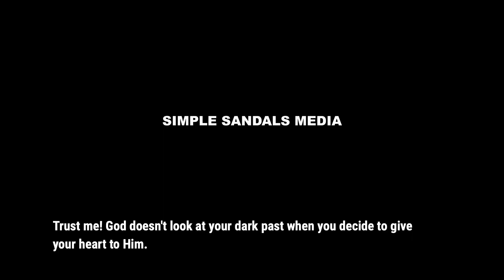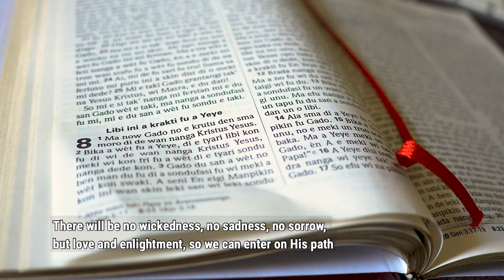SERIE: "Waarom Jezus?" | Episode 11 [Sandra] | w/English subtitles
In deze serie videos komen individuen aan het woord en delen met anderen waarom zij ooit eens het besluit hebben genomen om Jezus Christus aan te nemen als hun persoonlijke redder en verlosser.

Sandra geeft in deze editie het belang om Jezus Christus te volgen aan. Het leven met Christus gaat niet over een leien dakje, maar on the long run zijn wij mensen er beter van af.